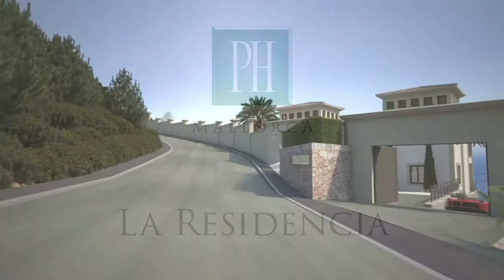PH Mallorca - La Residencia, Mallorca